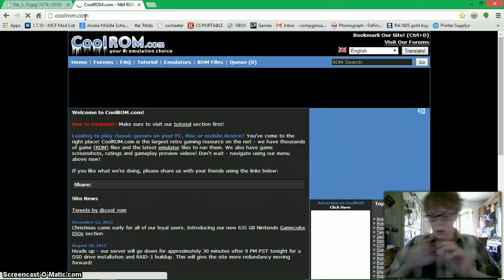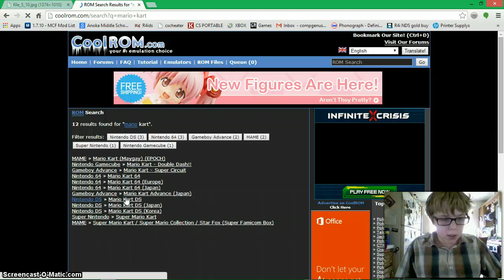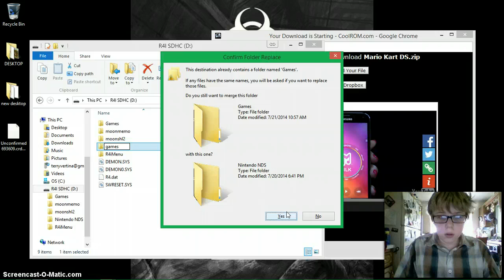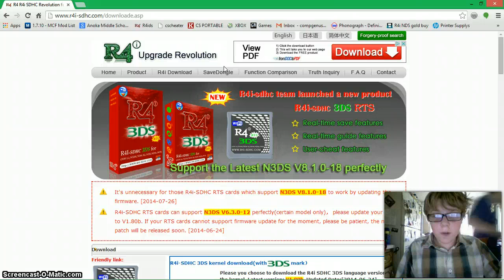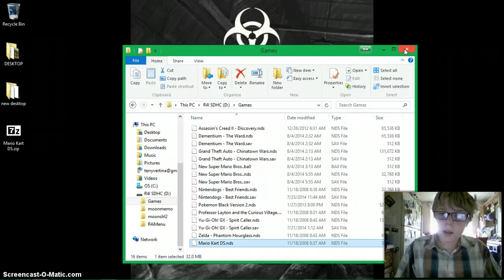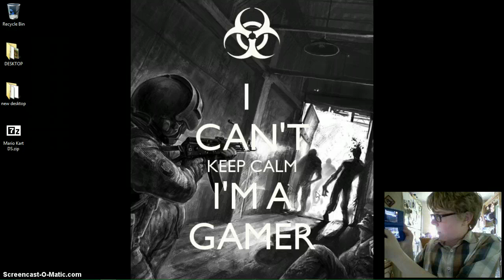R4i-SDHC RTS How to setup, and get games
This will show you how to get games for the R4i Cards (Universal) and setup the R4i-SDHC RTS card (Only the one card). Downloads/Links: